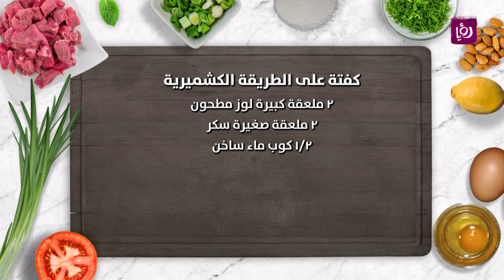كفته على الطريقة الكشميرية - روان المفتي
روان المفتي تحضر خلال مطبخ رؤيا كفته على الطريقة الكشميرية